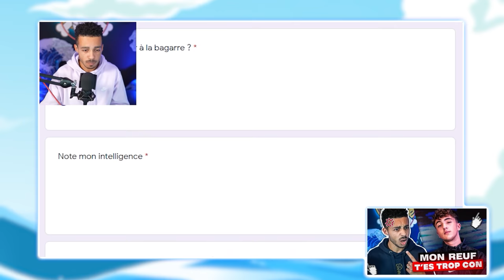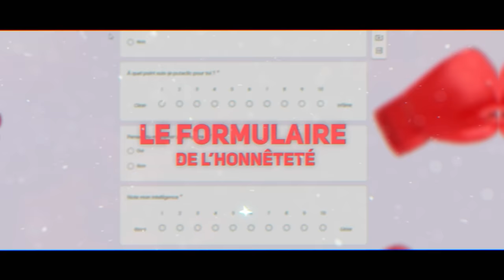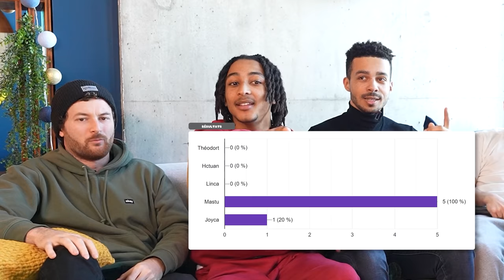ON FAIT ÉCLATER LA VÉRITÉ (Réaction à chaud, ça pique 🥵)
Montage des vlogs faits par Sam,